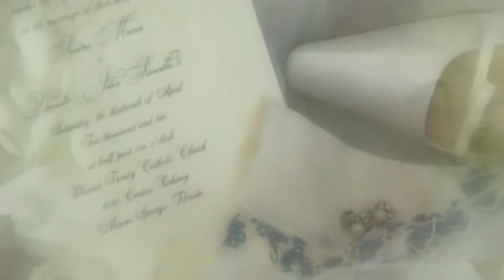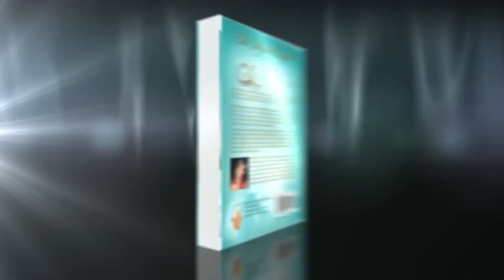Myrrh Oil and the Parable of the Ten Virgins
The parable of the ten virgins told by Jesus is misunderstood as it is about OIL. Those who had it, and those who didn't (or ran out before the return of the bridegroom.

Myrrh essential oil is mentioned in the parable as a fragrance used for preparation as a bride. It is known for its benefits in killing parasites and skin healing properties. It is also symbolic of death as it was the first oil mentioned in the bible as well as the last. It is also mentioned at the Messiah's crucifixion.

For more, please read His Majesty Requests by Rebecca Park Totilo.